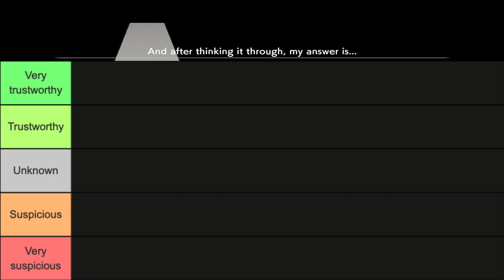[9] The Lesser of Two Evils | World's End Club | iOS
After a not-so-relaxing night under the stars, the Go-Getters Club faces its biggest dilemma since… yesterday. What new challenge must the kids overcome?